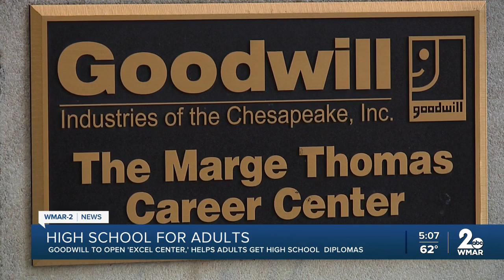Goodwill opening High School for Baltimore adults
Goodwill Industries of the Chesapeake is planning to open in September at their former downtown headquarters on E Redwood Street.